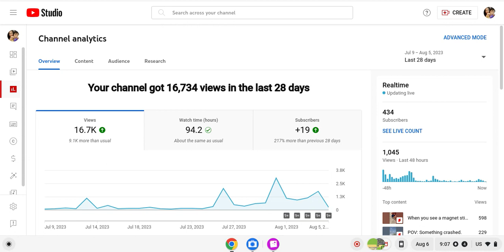When you talked on the microphone with subscribers.